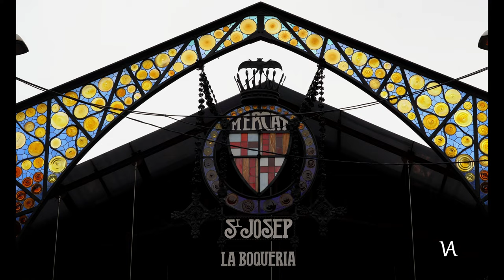CALLEJONES del BARRIO GÓTICO 🦇 Barrio Gótico 4K | 🇪🇸 Barcelona #1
Visitamos los lugares IMPERDIBLES del BARRIO GÓTICO, entramos a la CATEDRAL de BARCELONA, caminamos por la RAMBLA, comemos unos EXÓTICOS CARACOLES y visitamos el PALACIO GUELL, uno de los 1ros ENCARGOS IMPORTANTES del Arquitecto!